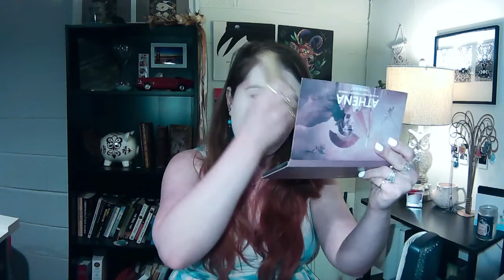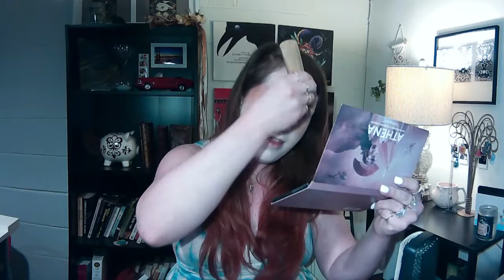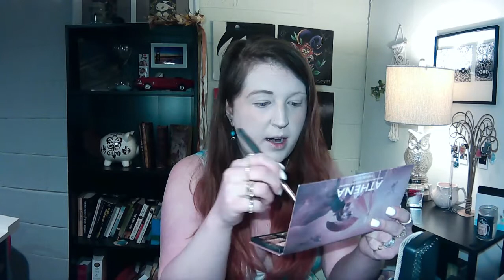Why are we so hooked on ACNH? Makeup and gaming chat, come chill!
🖤Come to the fashion show tonight! You may participate if you want, or just watch! Either way we would love to have you there!

🖤 We have a lovely community growing on Discord! Please feel free to join!